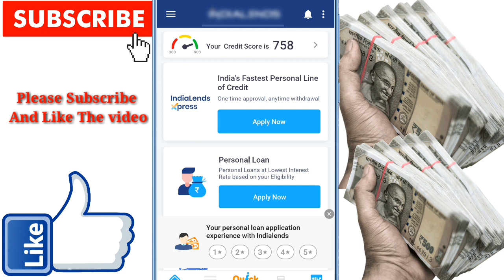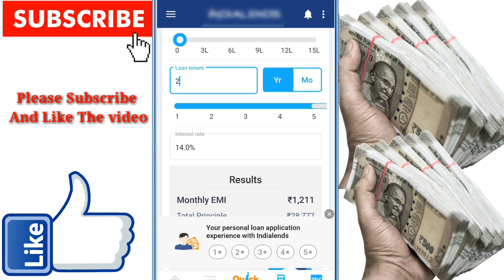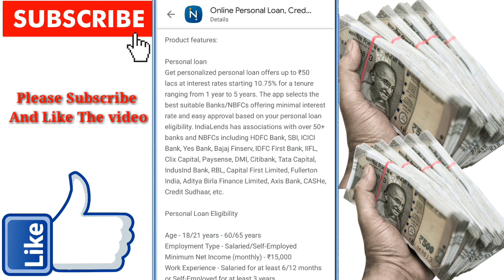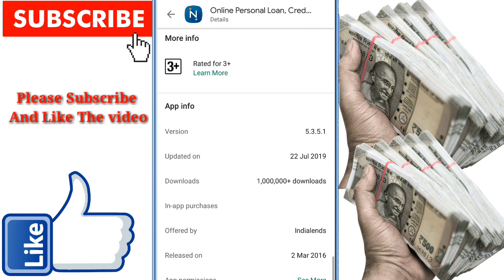Instant personal loan// easy loan without documents //Aadhar card loan apply in india